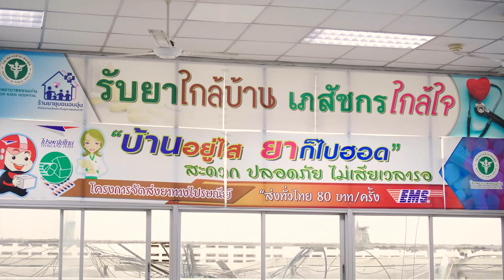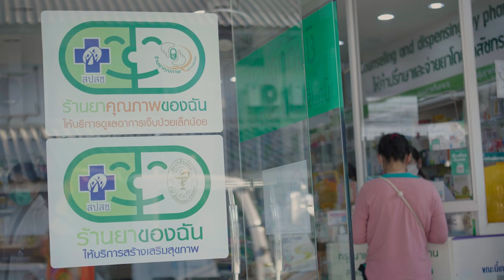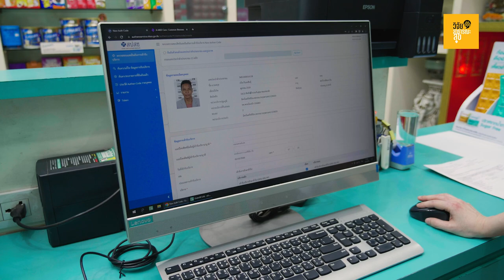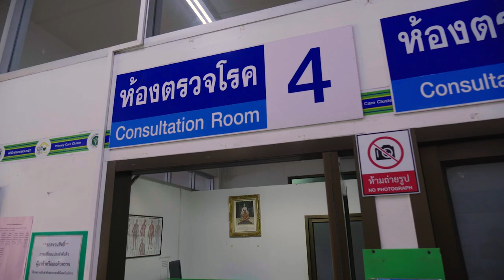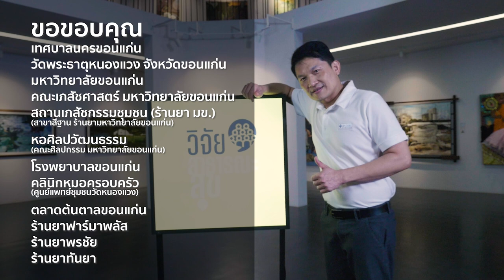รายการ"วิจัย"สาธารณะ-สุข ตอน รับยาที่ร้านยา EP3 (Rerun)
รับชมกันอีกครั้งกับอีกหนึ่งงานวิจัยที่นำไปใช้ประโยชน์ได้จริง เพื่อเพิ่มเติมความสุขให้กับคนไทยทุกคน